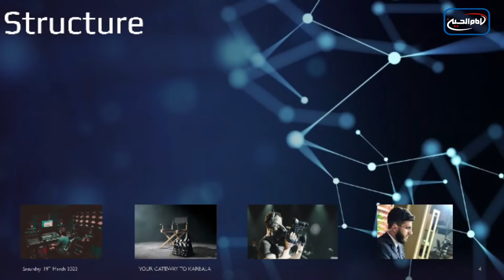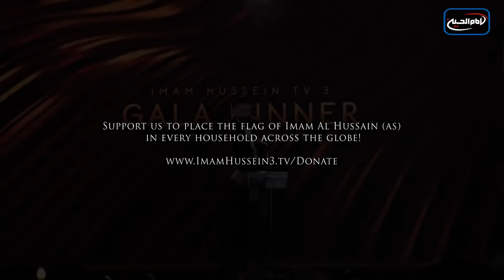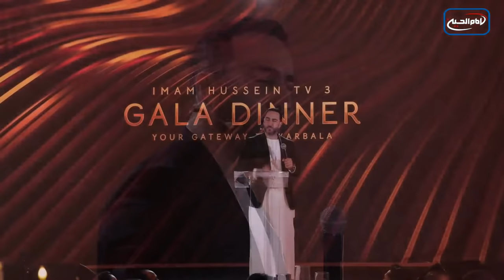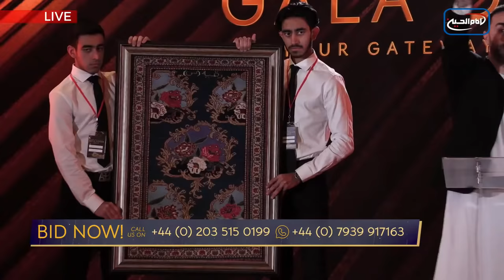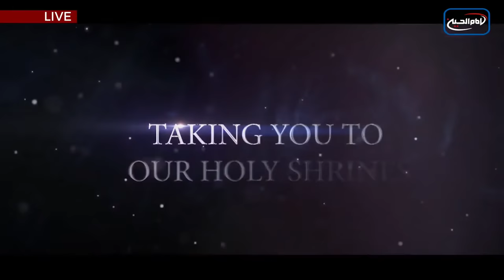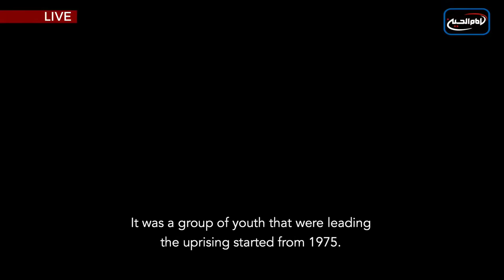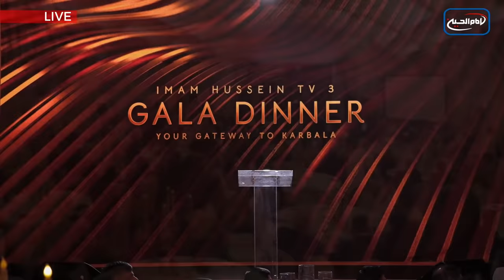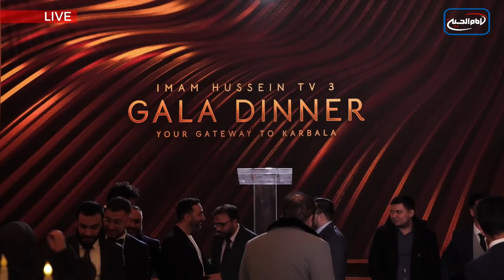LIVE NOW - Imam Hussein TV 3 1st Annual Gala Dinner - London UK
Join us for an exquisite night, to celebrate the channels, journey, and for a fun filled night of entertainment, featuring all your favourite guests.

• Available to download on Smart TV's now: Samsung TV, LG TV & Android TV
Recommended: Apple TV, RoKu Player, Amazon Fire stick & CTV